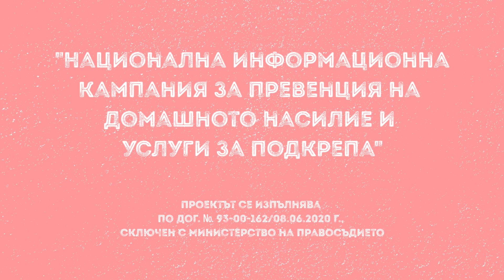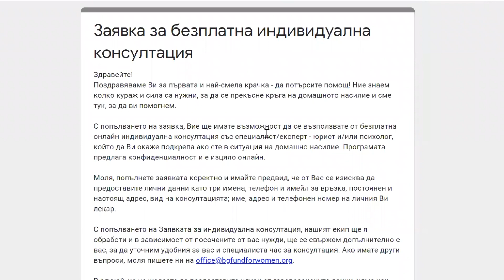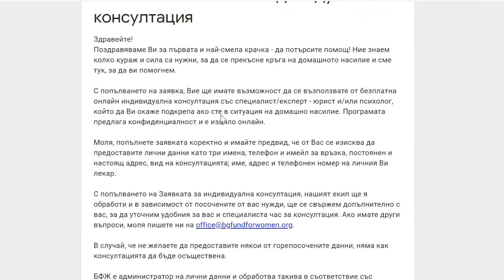Уебинар 4 - "Заблуди в любовта"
На 1 октомври 2020 г. се проведе четвъртият от поредицата уебинари, част от информационна кампания за превенция на домашното насилие. Онлайн събитието се организира от Български фонд за жените и е част от проекта „Национална информационна кампания за превенция на домашното насилие и услуги за подкрепа“, финансиран от Министерство на правосъдието.
Експертите, които взеха участие в онлайн срещата, са клиничният психолог и психотерапевт Катя Кръстанова и адвокат Наташа Добрева.